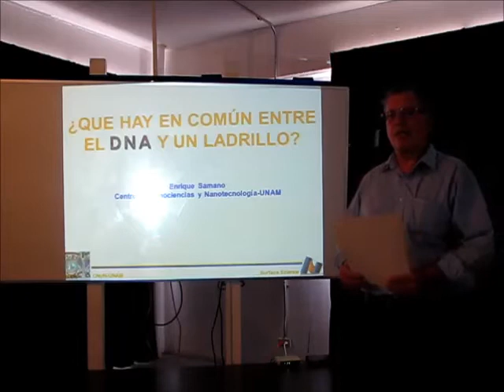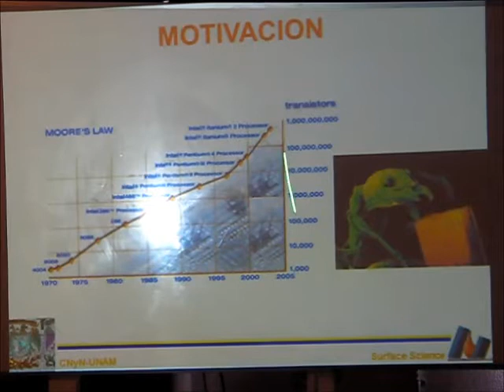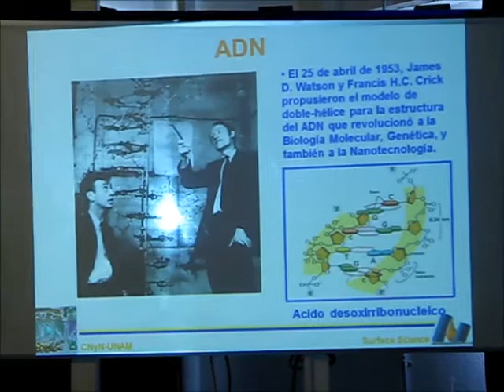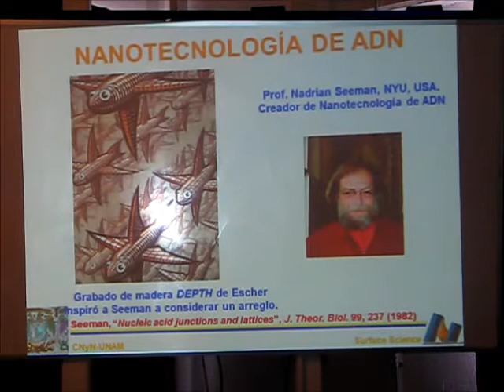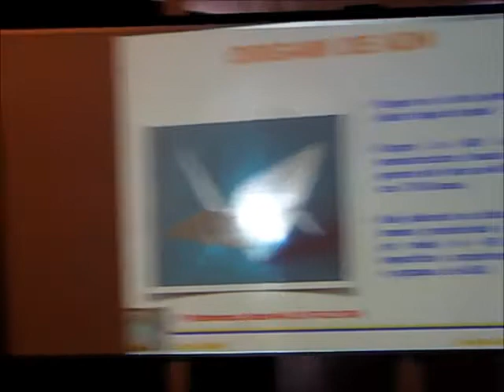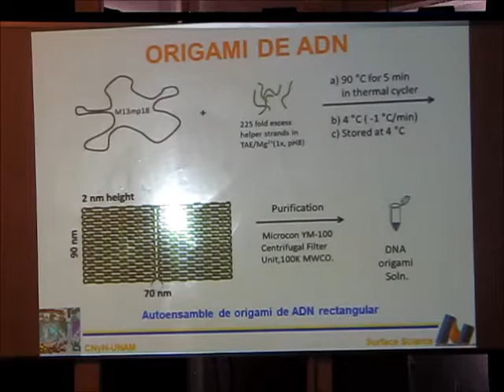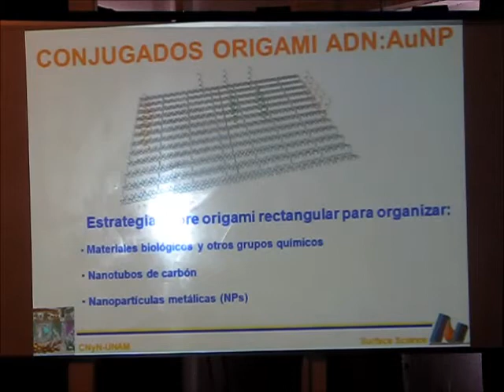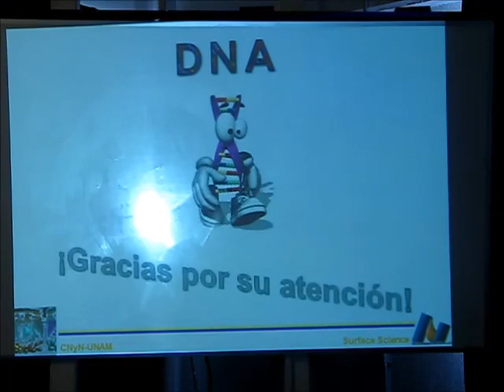¿Qué hay en común entre el ADN y un ladrillo?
La industria electrónica está buscando permanentemente esquemas alternativos para la fabricación de dispositivos con mayor capacidad de almacenamiento y procesamiento de información. Esto ha hecho que los circuitos integrados, y en consecuencia las componentes electrónicas que los conforman, sean cada vez más pequeñas. Una alternativa es utilizar biomolécualas, como el ADN, que se armen a partir de sus bloques de construcción usando procesos de auto-ensamble y reconocimiento molecular semejantes a lo que ocurre con sistemas biológicos.